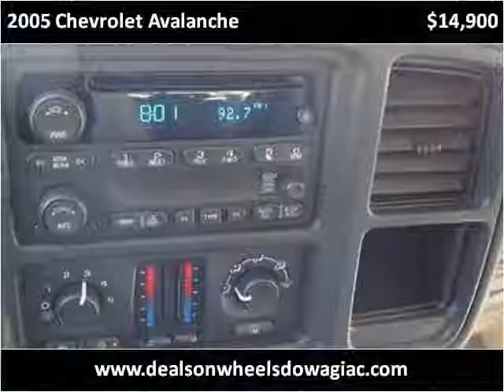2005 Chevrolet Avalanche Used Cars Dowagiac MI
This 2005 Chevrolet Avalanche is available from Louie Dominion's Deals on Wheels Dowagiac.